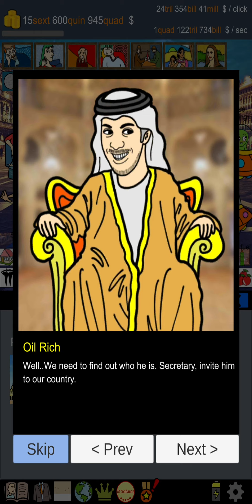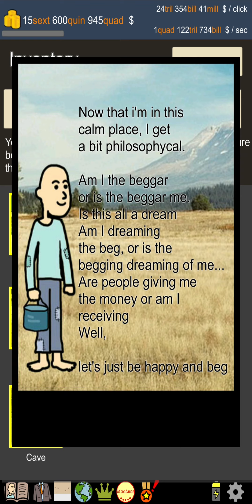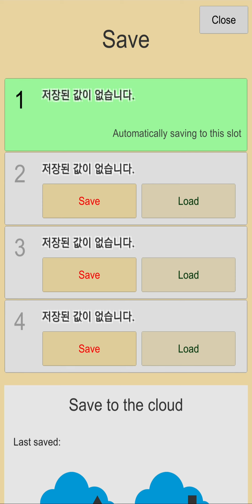Beggar Life Power 950, Unlocked Everything, All Cards Showcase